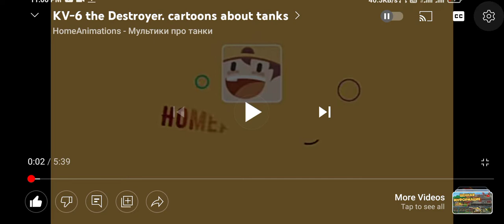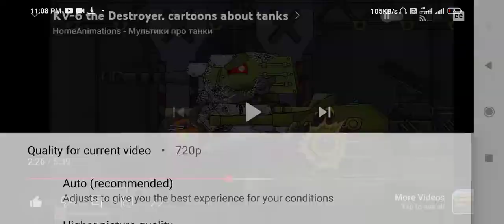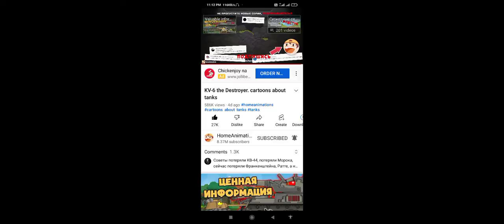KV-6 the Destroyer. cartoons about tanks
KV-6 the Destroyer. cartoons about tanks Kv6 TheDestroyer Cartoons About Tanks KyungJun KyungJune Kyung_June KuyaGabbYell tiktok xyzbca fypシ gabbsfyp #💚✨loveyoumyfans✨💚 #💚✨loveyouall✨💚